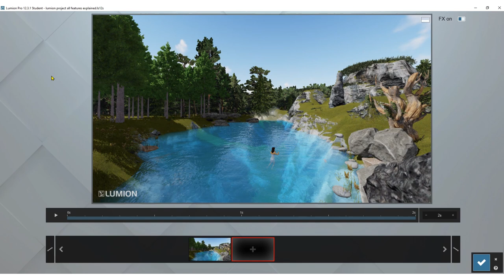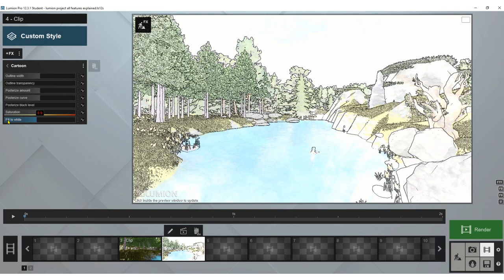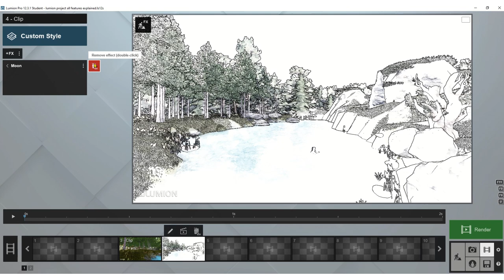How to add artistic features to your renders in Lumion?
There are different ways that you can artistic filters to your renders, and makes them look less realistic if needed.

Tip: be careful to not overlap filters on top of each other. If so, delete them. Otherwise, you will not see the effect of the filer. Check this video at 02:19 to see how to delete filters and features that you have piled on one another.

Good luck!
Arghavan